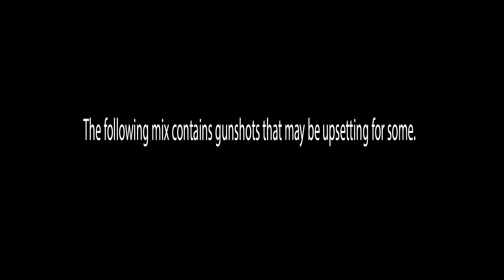Money Heist Grooves - Payday Songs for Robbing Banks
🎮 Get ready for the adrenaline-fueled heist of a lifetime! With the hotly anticipated Payday 3 on the horizon, I've cooked up a mix featuring my all-time favorite beats from the series. 🎶 Unfortunately, I missed the beta, but the excitement is real, and I can't wait to plunge into the heart-pounding action and surprises the new installment has in store! 🔥

🎧 But that's not all – I've cranked up the intensity with an epic audio spectrum that syncs perfectly with the beats. Drop a comment if you're feeling the vibe, and I'll keep the heat coming in future mixes. Enjoy the sonic heist! 🚀

🏰 Tracklist:
0:00 - Gun Metal Grey - Payday
4:18 - Armed to the Teeth - Payday 2
10:18 - Breach of Security - Payday
14:27 - Death Wish - Payday 2
17:38 - The Mark - Payday 2
24:32 - Black Yellow Moebius - Payday
28:13 - Home Invasion - Payday
31:50 - Wanted Dead or Alive - Payday 2
35:29 - Fully Loaded Epic Win - Payday 2
38:36 - Razormind - Payday 2
43:12 - See You at the Safe House - Payday

💵 Cash In on Tranquil Heists! Let the hushed magic persist. 🎶🔔

🎨 Artwork Credits:
Hunting for the mastermind behind the edited gif. If you've got the scoop, drop it in the comments below!

Hats off to the masterminds behind the beats. Support these creators. If any producer, label, or artist has an issue with the music or video uploads, make the call, and I'll pull the job immediately.

If you're digging the heist soundtrack, spread the word – it helps the crew grow!

🌙 Thank You for Being Part of the Crew! 🍃